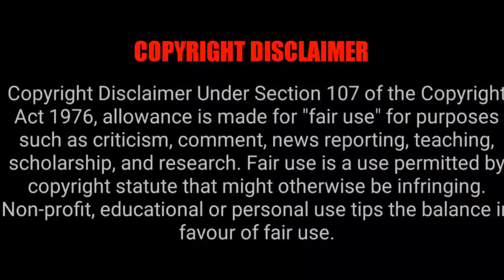Hollywood Movies Released In Theatre On 24 March 2023 | Tamil Ponnu